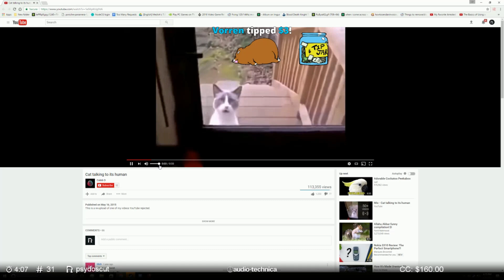GTA Daily Highlights | Ep. 4 | LIRIK, Timmac, PmsProxy, ClassyPax, boscoreli_gaming, Xiceman126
🤖  Thanks to the streams that make this clip possible:

00:03 | LIRIK - Bait donation denied - Lirik knows what's up

00:31 | Timmac - Roast

01:10 | LIRIK - Cute cat

01:43 | LIRIK - GTA 5 RP - Twitter: @LIRIK

02:12 | Timmac - Shaggy Dankest Dankweed - GTA V RP

02:42 | PmsProxy - CRASH

03:14 | LIRIK - GTARP Canadian guy uses moose metaphor

03:46 | ClassyPax - Unfortunate end of Cash Cab

04:46 | LIRIK - GTA 5 RP - Twitter: @LIRIK

05:18 | PmsProxy - RIP Van

05:48 | ClassyPax - GTA RP - 400Sub celebration 🍁 Gordi Whitman

06:18 | ClassyPax - My new GTA RP Character banters with CLASSYPAX

07:02 | PmsProxy - Cash Cab Victim

08:02 | PmsProxy - 24 Hours Of FUN! || GTA V RP || !discord

08:34 | boscoreli_gaming - SHOTS FIRED

09:06 | ClassyPax - Historical Histories

10:06 | Xiceman126 - Nice job bayo

10:38 | PmsProxy - 24 Hours Of FUN! || GTA V RP || !discord

11:10 | ClassyPax - Doubledip

11:40 | PmsProxy - 24 Hours Of FUN! || GTA V RP || !discord

🤖  Music Credits

Oh No - "Welcome to Los Santos" (MC Eiht and Freddie Gibbs featuring Kokane)
The Alchemist and Oh No Present Welcome to Los Santos

Gamebot GTA the best place to watch the latest and greatest Grand Theft Auto gameplay highlights. We feature clips from your favorite Twitch streamers, like Broughy1322, Goldvision!, Gtamen, gyspy, Figureight and FailRace.

Grand Theft Auto V aka GTA V, GTA 5, and GTA is an action-adventure video game developed by Rockstar North and published by Rockstar Games.

The single-player mode lets players control three characters: Michael De Santa, Trevor Philips and Franklin Clinton. Each character has a set of eight skills that represent their ability in certain areas such as shooting and driving. The eighth special skill determines the effectiveness in performing an ability that is unique to each respective character. Michael enters bullet time in combat, Franklin slows down time while driving, and Trevor deals twice as much damage to enemies while taking half as much in combat.

Each character has a smartphone for contacting friends, starting activities and accessing an in-game Internet. The Internet lets players trade in stocks via a stock market. Players may purchase properties such as garages and businesses, upgrade the weapons and vehicles in each character's arsenal, and customise their appearance by purchasing outfits, haircuts and tattoos.

Developed in tandem with the single-player mode, the online multiplayer mode Grand Theft Auto Online was conceived as a separate experience to be played in a continually evolving world. Up to 30 players freely roam across the game world and enter lobbies to complete jobs (story-driven competitive and cooperative modes). The Content Creator toolset lets players create their own parameters for custom jobs, like racetracks and deathmatch weapon spawn points. Players may band together in organised player teams called crews to complete jobs together. Players may create their own crews and join up to five total. Crews win multiplayer matches with brutal kills to earn experience points and climb online leaderboards.

Gamebot is your destination for the best highlights of all the top video games. We prod